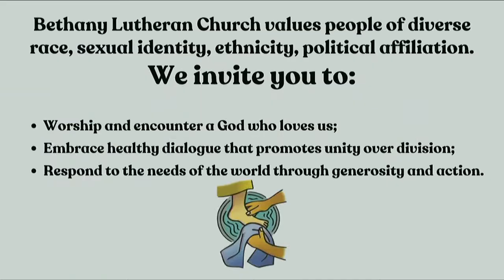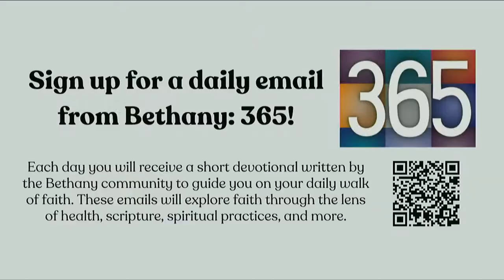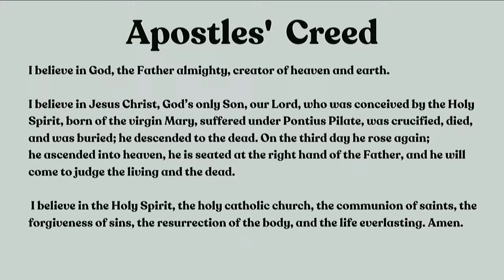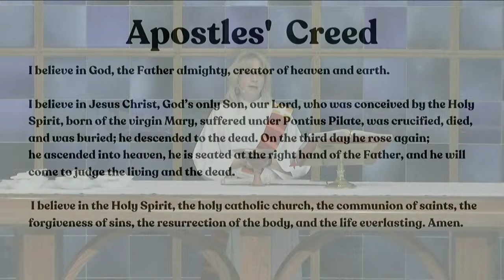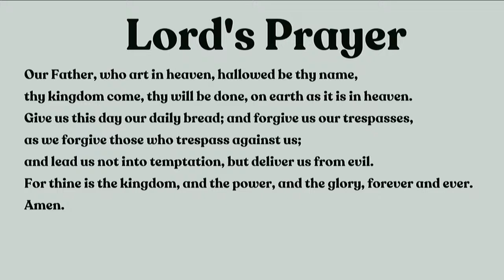March 28, 2024 Maundy Thursday Worship 7:00 PM